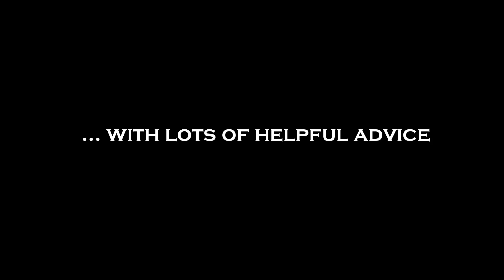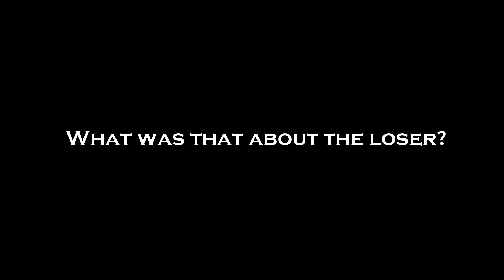Waddow 2017 outdoor games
A few snippets from the outdoor games. Charlie's team vs Bridget's.